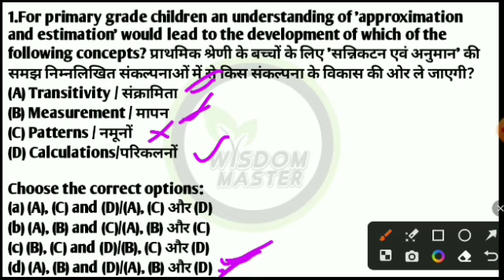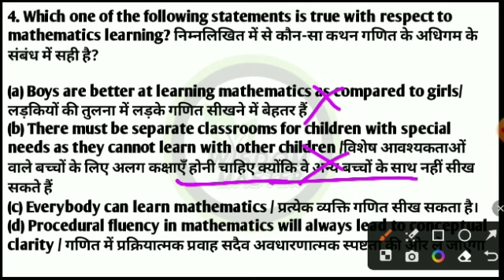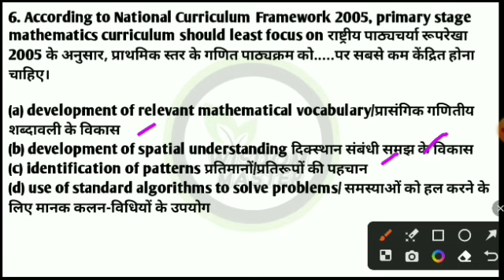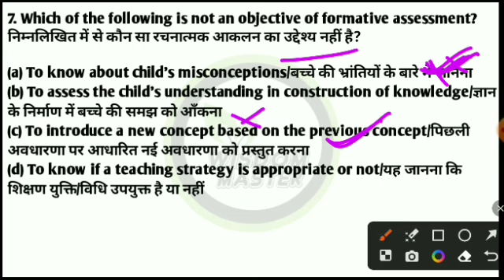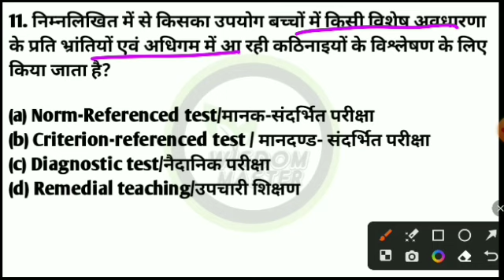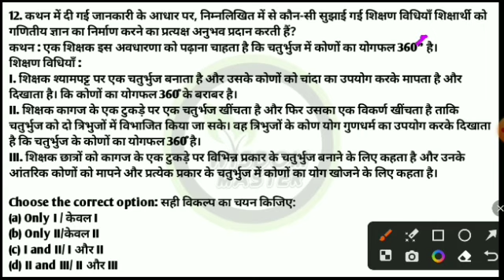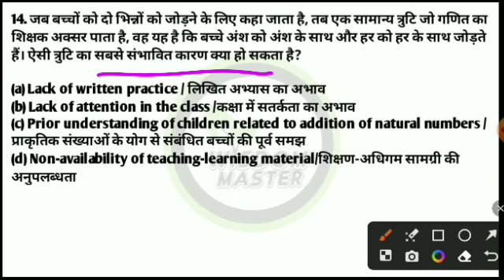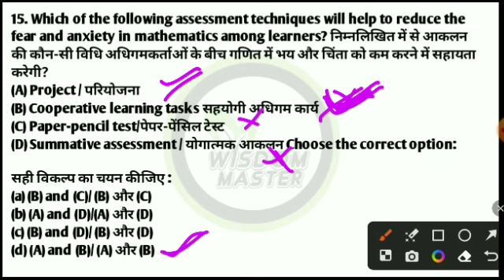ctet math pyq 28 december 2022 paper | ctet math previous year questions | ctet math pedagogy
ctet math pedagogy by himanshi singh
ctet maths preparation paper 1
ctet math
ctet math previous year question paper 2011 to 2021
ctet math previous year question paper 2
ctet math previous year question paper sachin sir
ctet math preparation
ctet math previous year question
ctet math previous year question paper 1
paper in bengali
ctet math previous year paper
ctet math preparation paper 1
math pedagogy for ctet
math pedagogy
math pedagogy by himanshi singh
math pedagogy by sachin chaudhary
math pedagogy in bengali
math pedagogy varg 2
math pedagogy for primary tet
math pedagogy by sachin sir
math pedagogy marathon class
math pedagogy by ayush sir
math ctet paper 1
math ctet
math ctet paper 2
math ctet chandra institute 2022
math ctet marathon class
math ctet previous year paper
math ctet pedagogy
math ctet by sachin sir
math ctet sachin academy
math ctet 2022
viral video
trending video
wisdom master
wisdomclasses
ctet evs
ctet math
ctet english
ctet hindi
ctet cdp
ctet classes
evs ctet